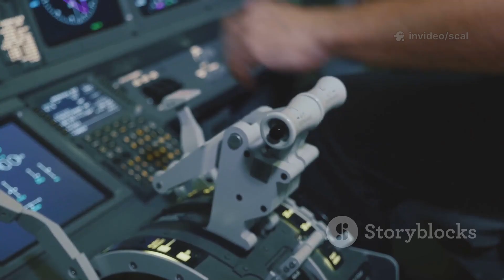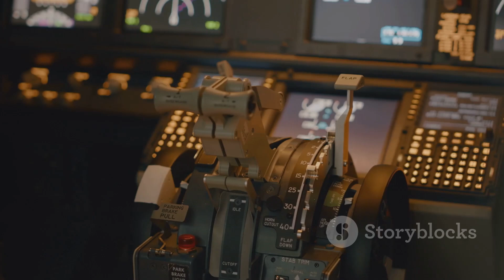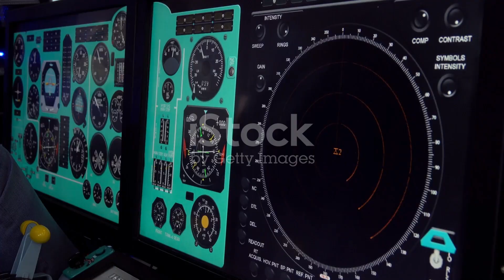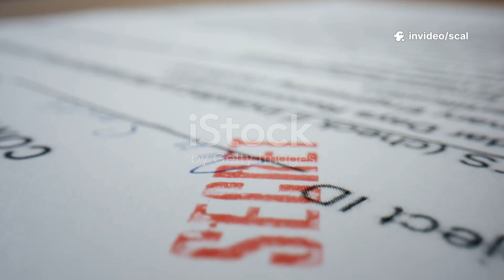Gripen’s Stunning Demo in Canadian Airspace Just Changed Everything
A small Swedish fighter. A frozen Canadian sky. One demonstration that rattled defense assumptions. This video breaks down the Gripen E’s stunning Arctic demo — how Saab’s lightweight jet, its Arexis electronic warfare suite, and simple logistics outperformed expectations against billion-dollar fighters like the F-35 in Canada’s uniquely harsh environment. We examine implications for the Royal Canadian Air Force, sovereignty in the North, technology transfer, and the growing debate over cost-effective airpower. Perfect for defense and aviation fans seeking a concise, tactical look at modern fighter strategy.

OUTLINE:

00:00:00 Opening Hook
00:00:41 Setup / Context
00:01:38 Conflict / Challenge
00:02:30 Turning Point
00:03:53 Climax / Triumph
00:04:46 Aftermath / Global Impact
00:06:00 Reflection
00:06:44 Cinematic Close